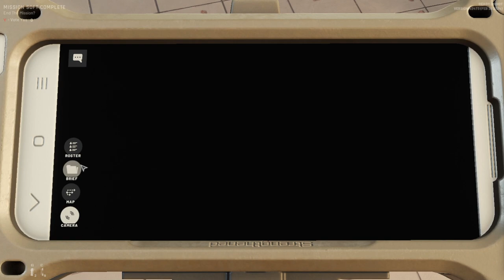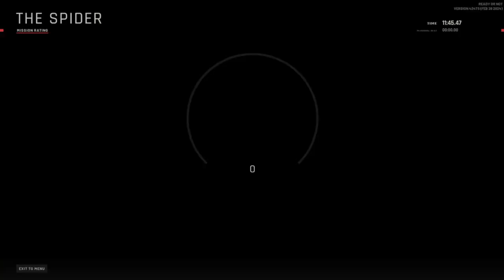Im Not Ready!!!! | Ready Or Not | Ep. 1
Today, we check out Ready Or Not! and boy do things get Intense, Enjoy!